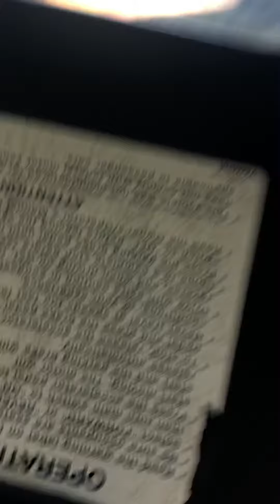Creepy clown attacks me out of nowhere